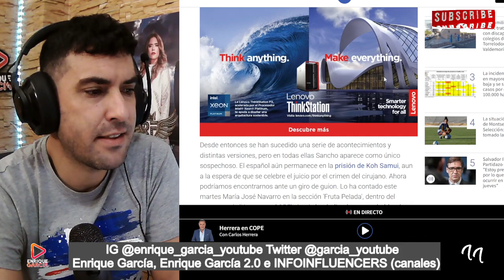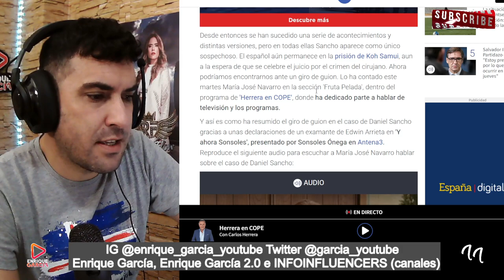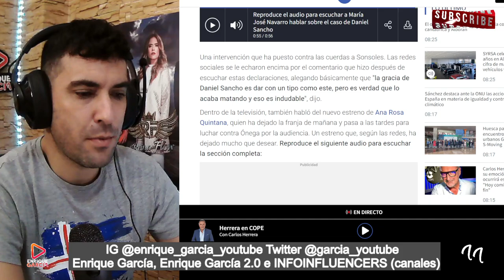FILTRAN AUDIO del EXAMANTE de Edwin Arrieta y se hace VIRAL la DEFENSA a Daniel Sancho